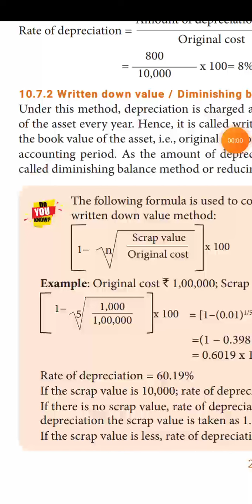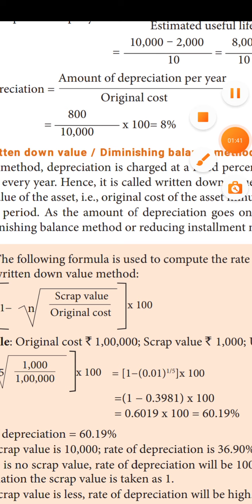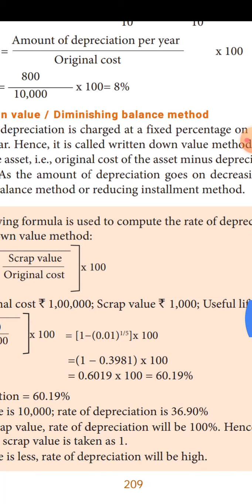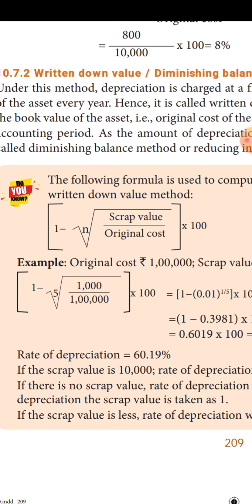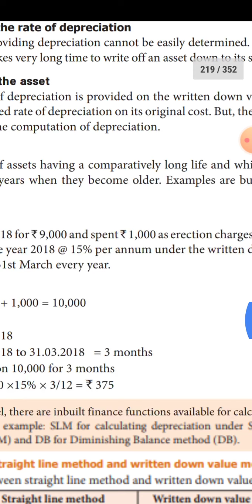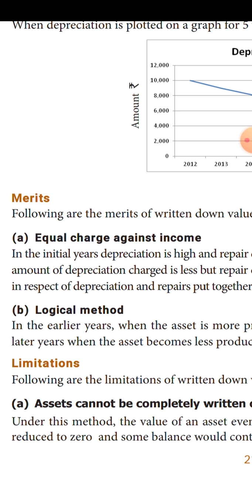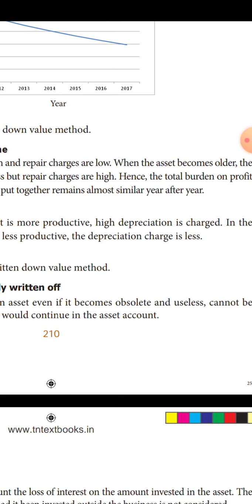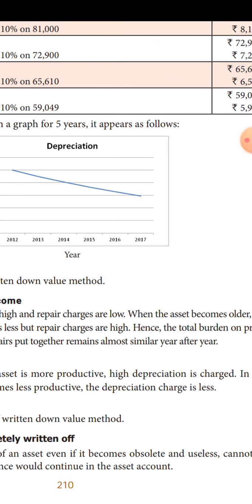11A4 Accountancy Les-10.Written down value methods./Merits.part1.